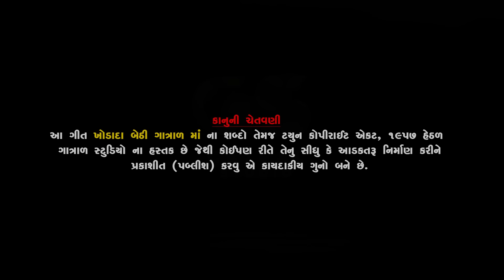ખોડાદા બેઠી ગાત્રાળ માં || KHODADA BETHI GATRAL MA || KAJAL RABARI || DHANSUR GADHAVI -GATRAL STUDIO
ખોડાદા બેઠી ગાત્રાળ માં || KHODADA BETHI GATRAL MA || KAJAL RABARI || DHANSUR GADHAVI || GATRAL STUDIO RANAVAV
GATRAL STUDIO RANAVAV
OLD BUS STEND RANAVAV
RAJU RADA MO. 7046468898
YOU TUBE - GATRAL STUDIO RANAVAV
INSTRAGRAM -  gatral_sstudio_ranavav
FESBOOK - GATRAL STUDIO RANAVAV